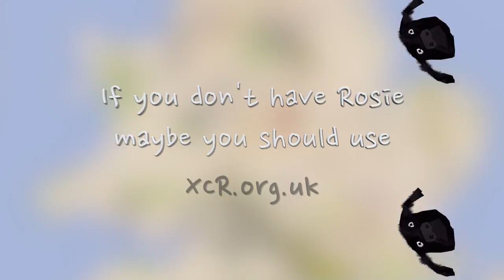Rosie the paraglider hunter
Cross country paraglidng in the UK, followed by a quick  retrieve. Starring Rosie the flat coated retriever.